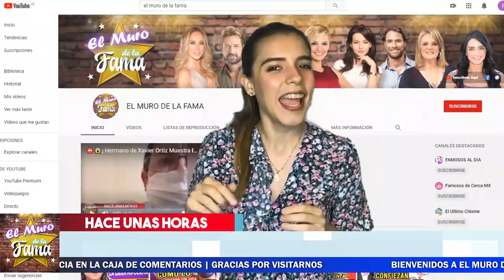😍💝 𝗘𝗻𝘁𝗲𝗿𝗮𝘁𝗲 𝗟𝗼 𝗤𝘂𝗲 𝗘𝗺𝗼𝗰𝗶𝗼𝗻𝗮 A GERALDINE BAZAN 🔜 𝗖𝘂𝗮𝗻𝗱𝗼 𝗟𝗼 𝗧𝗶𝗲𝗻𝗲 𝗘𝗻 𝗦𝘂𝘀 𝗕𝗿𝗮𝘇𝗼𝘀. El Muro De La Fama